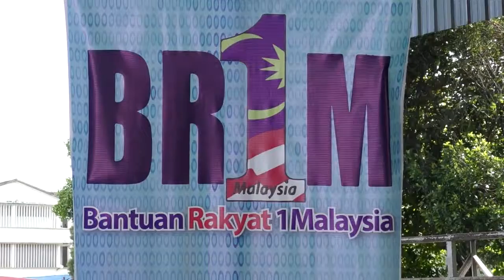PM Outlines Government Successes Through Transformation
Prime Minister, Datuk Seri Najib Tun Razak underlined several achievements under his leadership.

In his speech telecast live nationwide, he said the government’s various initiatives in place over the last five years and before, had reaped in numerous benefits for the nation and its people.

(Soundbite of Datuk Seri Mohd Najib Tun Razak / Prime Minister

Subtitle:

To shorten it, people from almost all walks of life in the country have enjoyed the benefits and from policies introduced by the current government.)